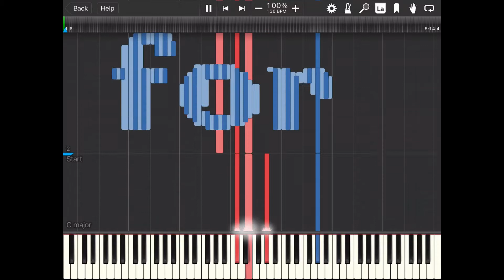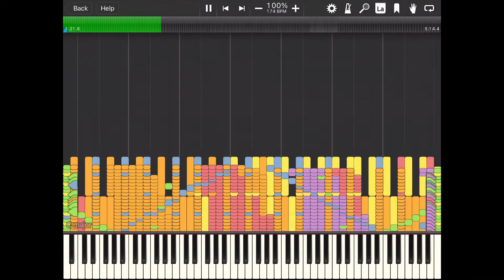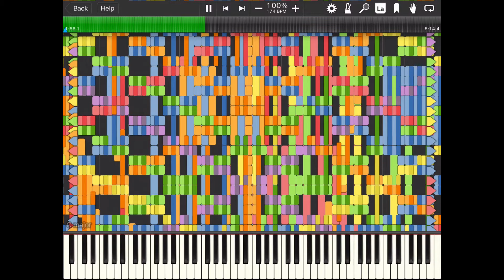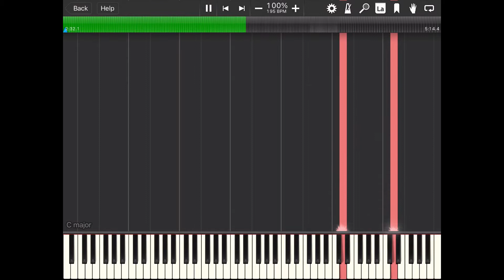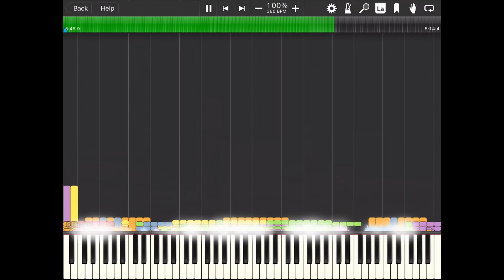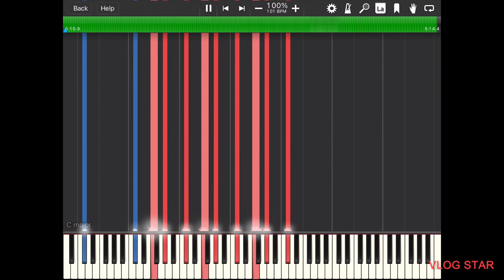[Black MIDI] Paprika’s 50k subscriber special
synthesia run, info is on my first run